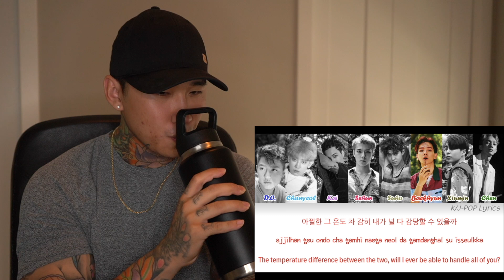LiveFree.D Listening Party: EXO 'THE WAR: REPACKAGED' | PART 2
- FULL/UNCUT Reactions

2$/Month
👉 EXO Ladder(Season 1)
👉 EXO Showtime(2x/week)
👉 NCT Life(Season 10)
👉 Live Stage Reactions
👉 & Many More 💜

5$/Month
👉 EXO Ladder(Season 2)
👉 MTopia(2x/week)
👉 Full Album Listening Parties(2x/month)
👉 & Many More 💜